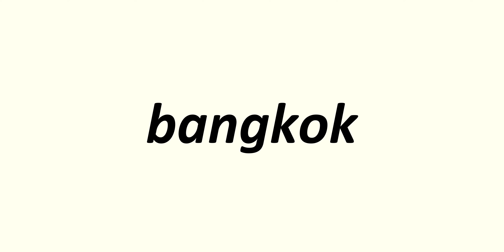bangkok - English Pronounced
bangkok